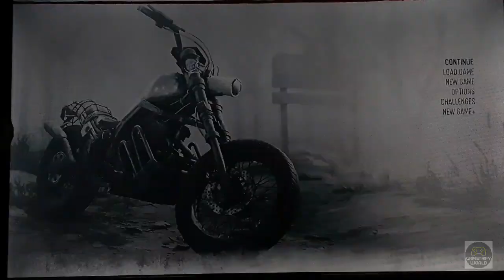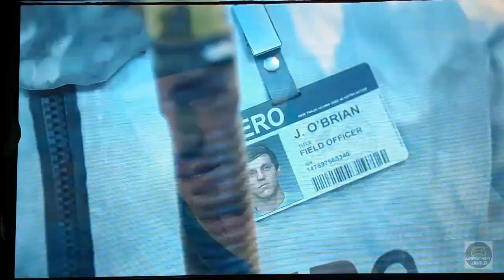Days Gone | PS4 | Part 1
The best ever game i have played so far...telling the story of friendship, love and humanity.